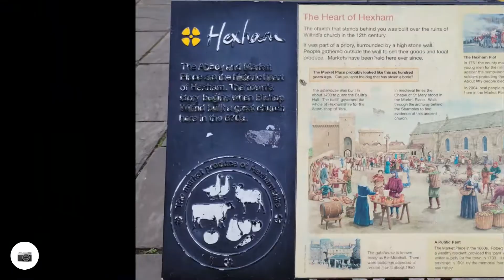A comfortable walk in Hexham and around Hexham Abbey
Good evening travelers, wanderers and pilgrims.  Today was a very relaxing day.  I was in no hurry to leave Bellingham this morning as I did not sleep well at all the night before and I was not going to walk through any bogs.

I had a nice breakfast at the Cheviot Hotel.  Btw... if any of you ever make it to the Pennine Way and Bellingham,  firstly, do it during the summer, and secondly stay at the Cheviot Hotel.  It's old, somewhat rickety  and very comfy.  It's a family owned hotel and pub and you will likely mee the owner, his wife and their daughter as I did.   Hospitality?  5 stars!!!

The bus ride to Hexham was quick at about 45 minutes.  Hexham is not small but not large.  It is located on the River Tyne and as you can imagine industry is a part of its economy.  I didn't waste time finding my small inn (Station Inn) and getting my room as I wanted to spend the rest of the afternoon exploring the Hexham Abbey and its surrounding.

I did learn that Hexham is home to the oldest purpose-built prison in all of England - the Hexham Old Gaol.  The Gaol was built in 1330-33 under Margot and William Melton  the Archbishop of York.

Hexham is also the location of one of the earliest seats of Christianity in England.  There has been a church on the site of the current abbey for over 1300 years.  Etheldreda, Queen of Northumbria made a grant of lands to St Wilfrid, Bishop of York c.674. And yes this is the same St wilfrid whose way i have been following from Edinburgh.  The abbey was originally built by St Wilfrid as a Benedictine abbey, and was constructed almost entirely of material salvaged from nearby Roman ruins.

The current church largely dates from c.1170–1250 and was reconstructed as a Augustinian Priory since the earlier church building had beed burned down or plundered by the vikings.  After the church was rebuilt it was plundered and burned several times in Scottish raids by folks such as such William Wallace (think Braveheart).

My walk around Hexham gave me a real sense of what life was like.  The Abbey was at the center of the  city and surrounding it were establishments of commerce on a few narrow roads.

Overall it was a very relaxing and comfortable day. No rain. No wind. No snow. No rocky uneven trails. And lastly... no bogs!